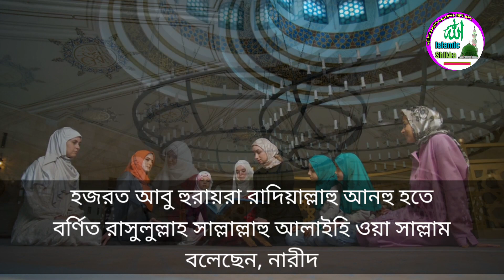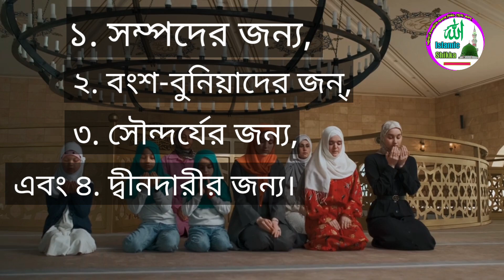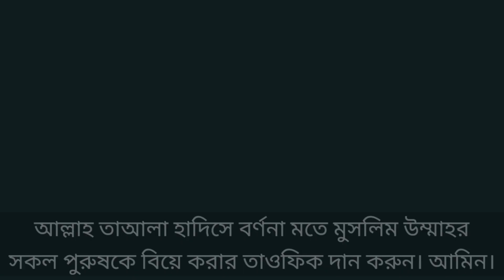যে সকল নারীদেরকে বিবাহ করা সুন্নাত জানলে অবাক হবেন | Je sokol nariderke bibah kora sunnat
যে সকল নারীদেরকে বিবাহ করা সুন্নাত জানলে অবাক হবেন | Je sokol nariderke bibah kora sunnat | আমাদের এই চ্যানেল এ সর্বপ্রকার ইসলামিক দুয়া, ইসলামিক ওজিফা, নামায শিক্ষা, ইসলামিক গজল, ইসলামিক সংগীত প্রতিদিন আপলোড করা হয় | আশা করি সাবস্ক্রাইব করে পাশে থাকবেন দন্যবাদ 🤲🤲🤲🤲